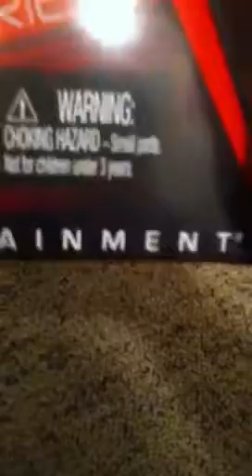More WWE Toys!!